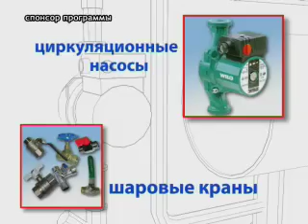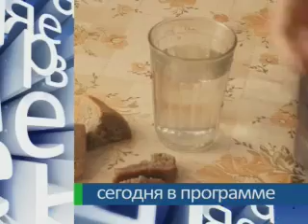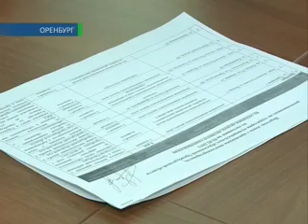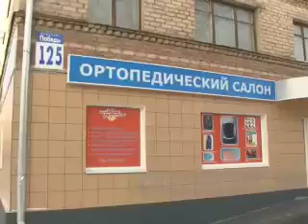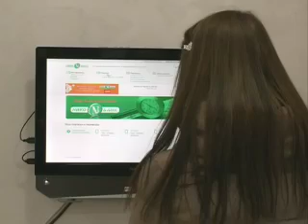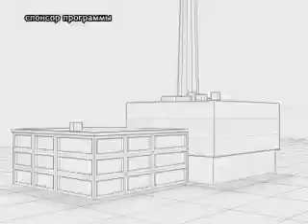27-02-2013 Наше время